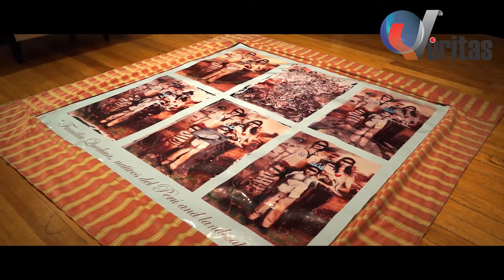PÉRFIDO Y VÉRTIGO - MUSEO QORIKANCHA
PÉRFIDO Y VÉRTIGO
INMOBILIARIA
instalación eléctrica y sanitaria
hasta el  15 de noviembre  del 2015
sala 1 Museo del Convento de Santo Domingo Qorikancha Cusco